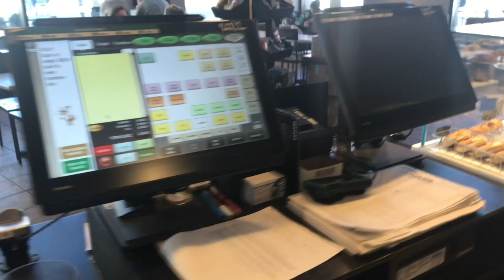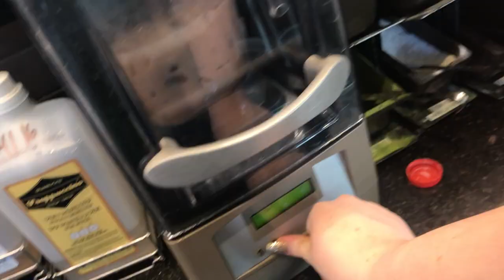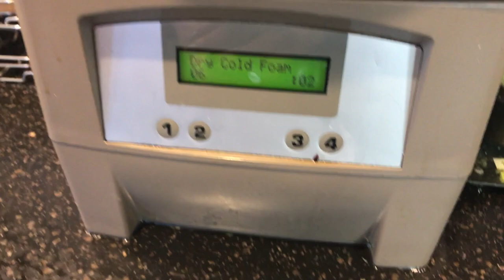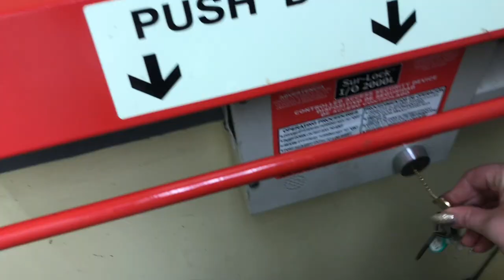COME TO WORK WITH ME - STARBUCKS BARISTA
hi guys - we wanted to give you the view of a starbucks employee. zach isn’t in this one much, but abby kills the game here. follow abby around in a day in the life of her. x love you

OUR LINKS:

▶TWITTER» @zacharydb/@awillette99
▶INSTAGRAM» @zacharydavids/@abigailwillette
▶SNAPCHAT» zdbooth/awillette20

comment your favorite job you’ve had or if you would be a barista!